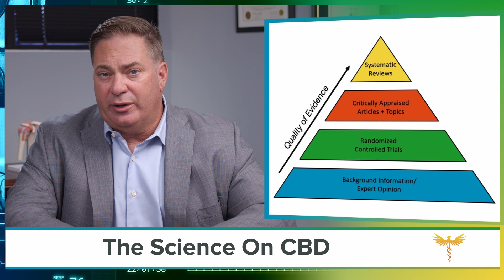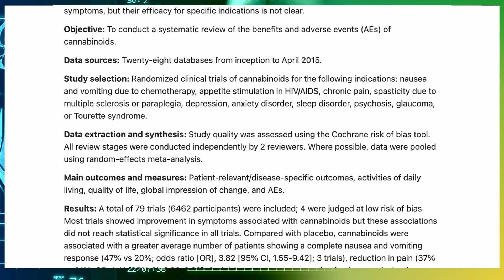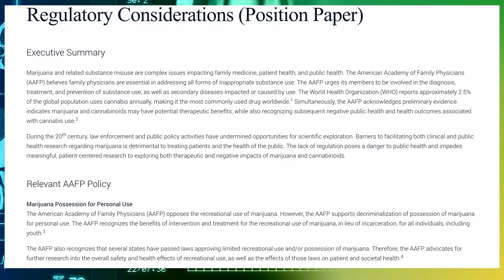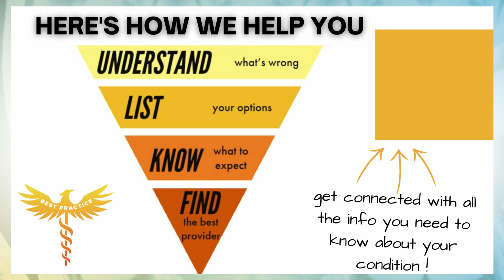Does CBD from cannabis help with arthritis? | CBD is a safe alternative for pain, anxiety, and sleep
CBD gummies, capsules, oil, vape, and flower are good options for the treatment of your knee pain, hip pain, hand pain, and back pain due to arthritis if you are not pregnant, nursing, or a child. CBD works for pain relief by functioning as an anti-inflammatory drug (NSAID). CBD is a cannabis product, made from hemp, but has no relationship to marijuana (weed). As a medicine for joint pain CBD has benefits that NSAIDs like Aleve and Ibuprofen do not, such as relief of anxiety and sleep problems.  There is a growing interest in cannabis products such as CBD; people are even giving CBD to their dogs and cats.

You should decide if CBD (or any drug) is right for you by considering the pyramid of evidence. But the necessary evidence for CBD will never be there because CBD is a natural compound, so the FDA treats it as a supplement. You have to decide on your own. CBD is right for you if the potential side effects are less than the expected benefits.

CBD made from the cannabis product hemp is legal. CBD comes from hemp and is not made from marijuana. Federal law says that hemp products like CBD with less than 3% THC are legal in the US.

CBD can be prepared as gummies, vape, tinctures, flower, oil, or capsule. The main difference between the preparations is the time to onset. Tincture if fast, oil is slow but steady, gummies and capsules are in between.

Best Practice Episode 2 Segment (3/3)